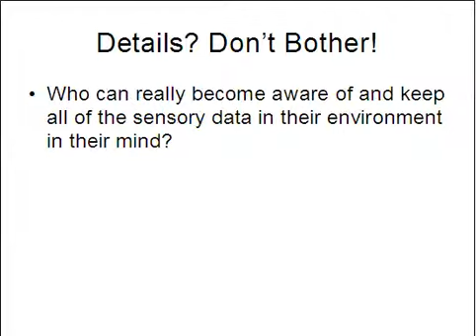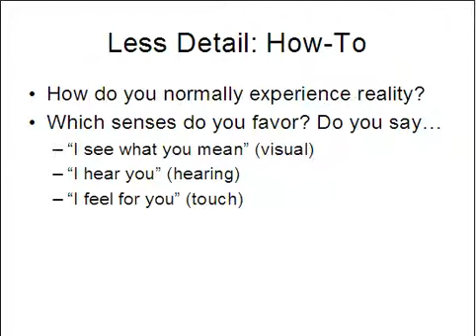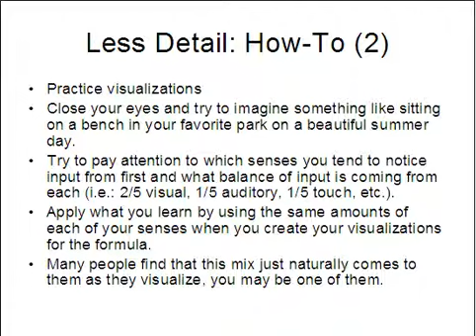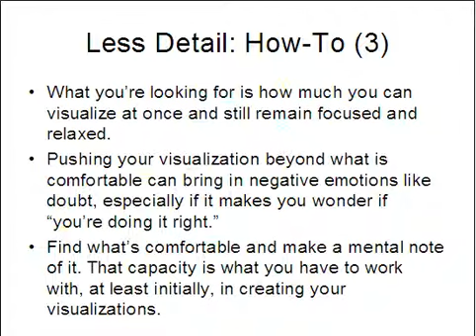The Path of Freedom (2.7) - Even more on proper Visualization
These videos are designed to support individuals who are working their way through the best-selling book, The God Formula

This video continues coverage of the first part of the model, and continues to cover important details about how to properly visualize.

About The Path of Freedom:
Over the last decade a revolutionary scientific research project has been taking place that's led to major advances in how to produce what seem like miraculous results in your life, and extraordinary levels of meaning and happiness. The research (conducted by the Center for the Study of Intent) uncovered a new dimension of human development and has revolutionized the way personal growth, meaning, happiness, and ultimately advanced spiritual topics such as 'enlightenment' are understood. The results, if you let them, will transform the quality of your life in ways you currently cannot even imagine as possible. This video is an introduction to this research and the model it uncovered.

About the Presenter:
Dr. Jeffery A. Martin is a CIIS and Harvard trained social scientist who researches personal transformation. He specializes in bringing rigorous empirical research and testing to transformational techniques and theories that have previously been supported anecdotally. Jeffery is a leading expert on both intentionality and non-symbolic consciousness (enlightenment, nonduality, mystical experience, union with God/nature, etc.). He holds several graduate degrees and specializes academically in technology, psychology, cognitive science, neuroscience, and transformative studies. A bestselling author and award winning educator, Jeffery has co-edited, authored, or co-authored over 20 books and numerous other publications; appeared in a wide variety of media; and lectured broadly in both academic and public forums. Jeffery is currently the director of the Center for the Study of Non-Symbolic Consciousness (nonsymbolic.org). In addition to his research and academic interests, Jeffery is a successful entrepreneur, technologist, and business leader who has founded and sold companies in the technology, media, real estate, and wellness sectors. He currently serves in a variety of equity-based advisory positions for a range of companies within these industries.